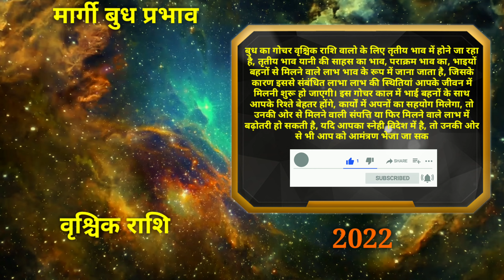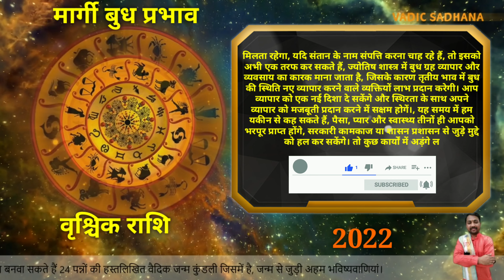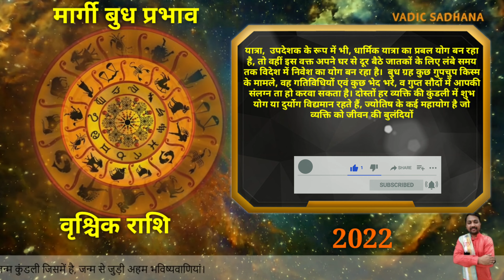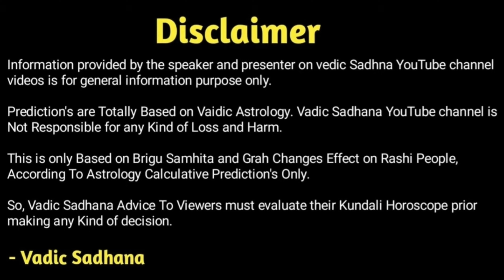Vrishchik Rashi | वृश्चिक राशि की बदलेगी जिंदगी | Scorpio Rashifal 4 february To 6 March| Budh Margi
4 february to 6 march budh grah effect  margi budh 2022 ka prabhav kaisa rahega vrishchik rashi par jante hai scorpio rashifal